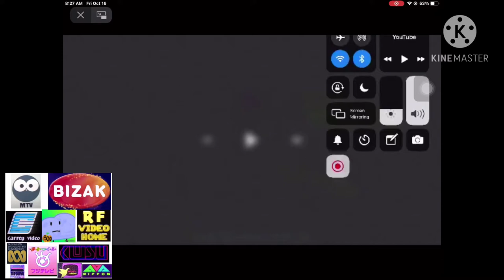Add a Logo Destroying Other Logos (885)